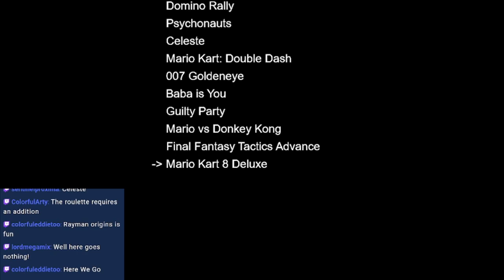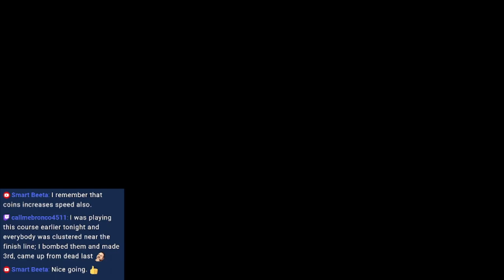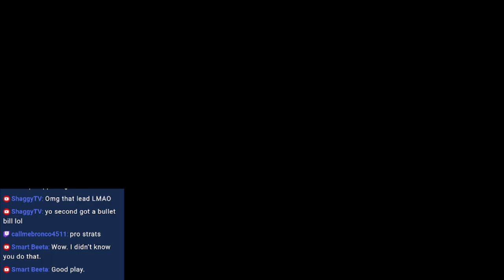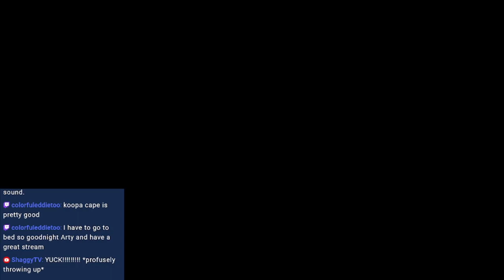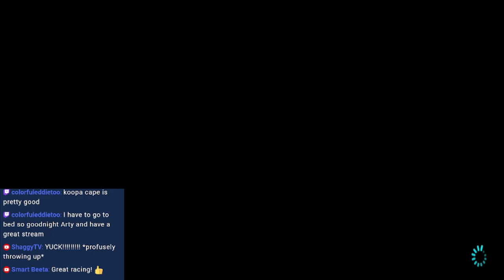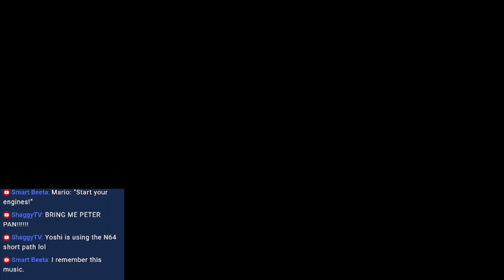Game Roulette Part 14 - Mario Kart 8 Deluxe (Worldwide Online)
Turns out when you play the game for 10 years and then start playing online, you trounce the competition.